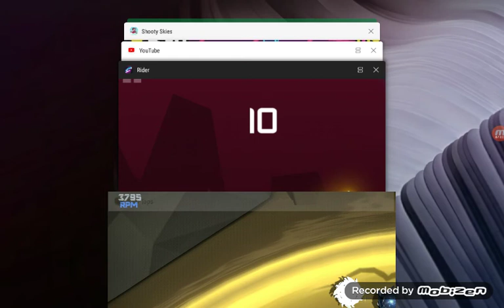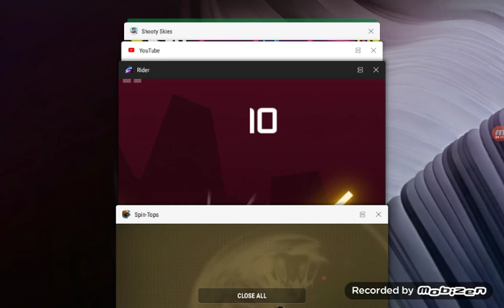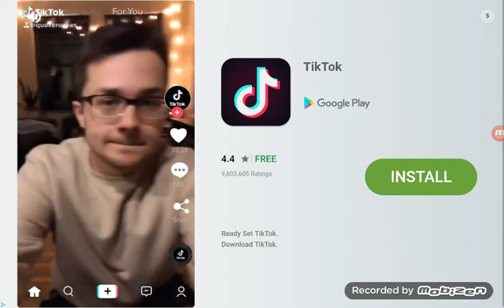FLARE vs RAGE snip tops battle part one